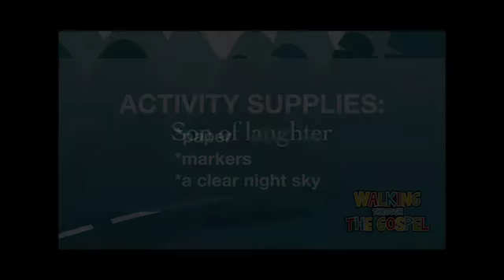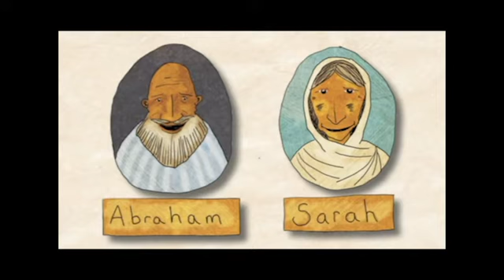Under the Roof - EP. 002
Sunday 5PM
OneChurch Watch Party
Family Fun, Skits, Kids Story Time, Sermon, and Song